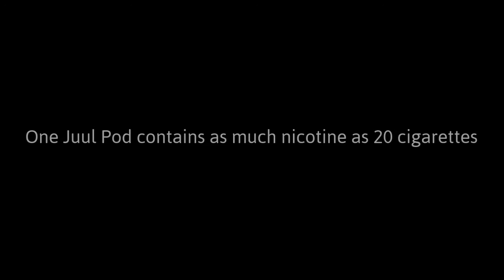HCDrugFree: Deaf Drug Bad (2019)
HCDrugFree
Director/Producer/Editor: Jacob Merson
Reservoir High School